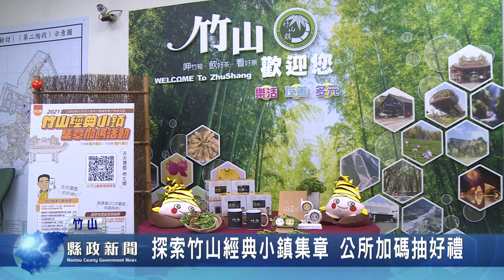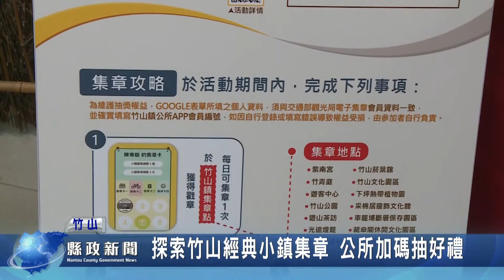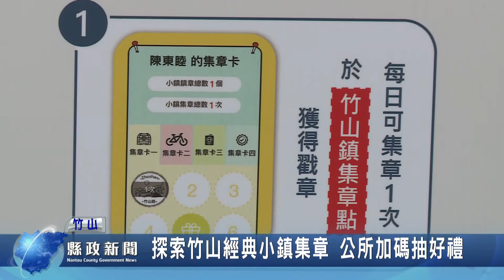經典小鎮集章開跑 竹山鎮加碼｜南投縣政新聞 20210507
交通部觀光局百大經典小鎮護照電子集章活動開跑，為了能讓更多人看見竹山，鎮公所也特別推出「2021竹山經典小鎮集章加碼活動」，從即日起到110年11月5日止，只要來竹山鎮內13處景點集章上傳公所app後，就有機會拿紫南宮錢母，還有獎金商品卡可以抽，民眾千萬不要錯過囉！